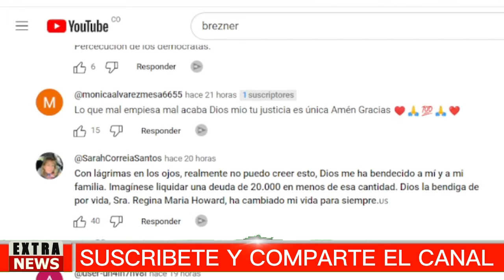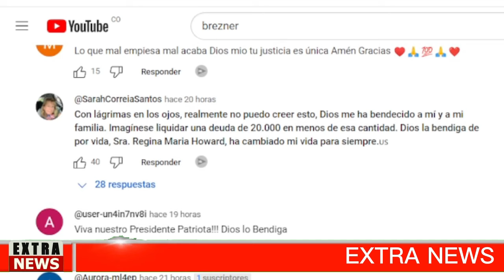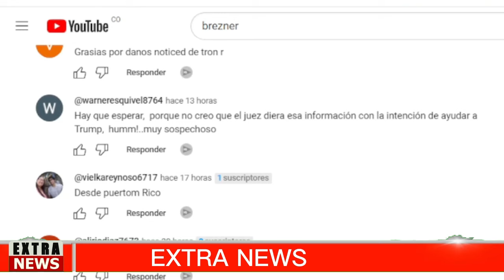🅱🔴PROTEGIERON A JOE TRUMP NOTICIAS HOY 09 JUNE 2024 NEWS TODAY DONALD TRUMP EEUU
latest venezuela news today 09 JUNIO 2024,
news last minute today 09 JUNIO 2024,
last news 09 JUNIO 2024,
latest news from venezuela live 09 JUNIO 2024,
Noticias De EEUU Hoy 09 JUNIO 2024,
latinoamerica al dia,noticias telemundo de hoy,noticias hoy 09 de JUNIO 2024,trump,meidas touch.